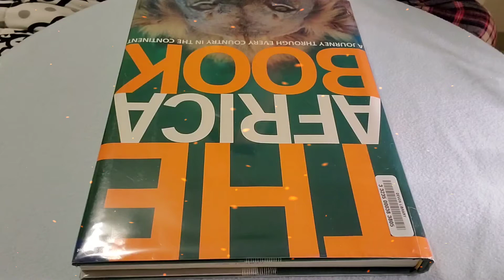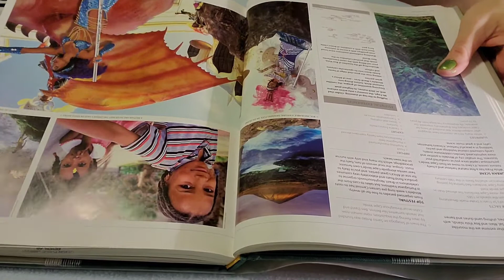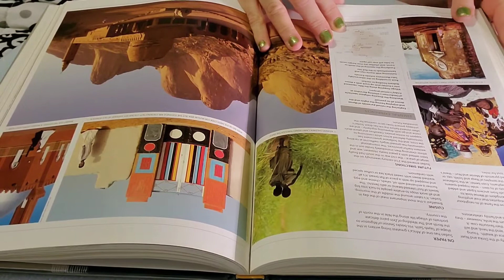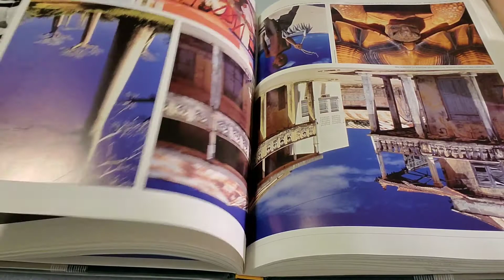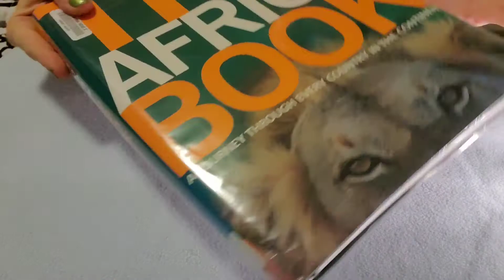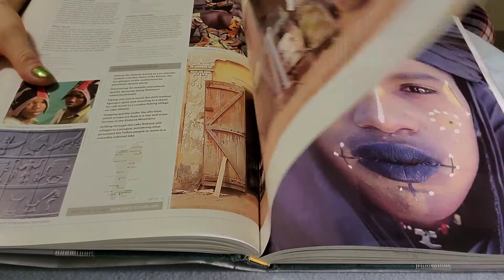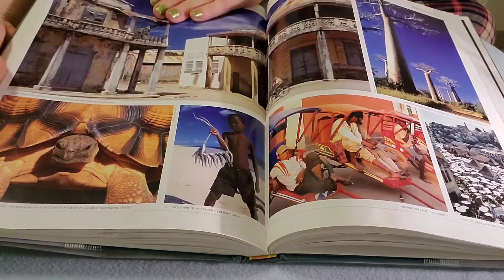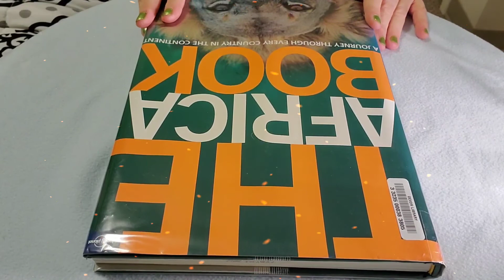ASMR - page turning - no talking - The Africa Book